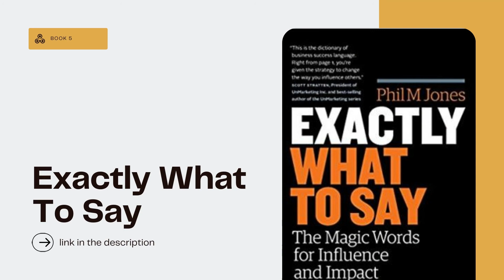August 2021 bestsellers books | Available for FREE DOWNLOAD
5 Books You Must Read If You're Serious About Success Get ALL the books here:

The Truth About COVID-19: Exposing The Great Reset, Lockdowns, Vaccine Passports, and the New Normal
SELL LIKE CRAZY: How to Get As Many Clients, Customers and Sales As You Can Possibly Handle
Exactly What to Say: The Magic Words for Influence and Impact